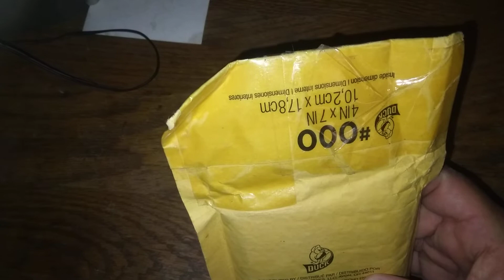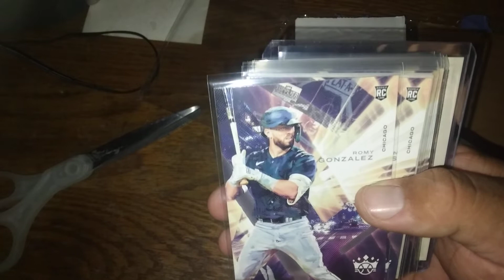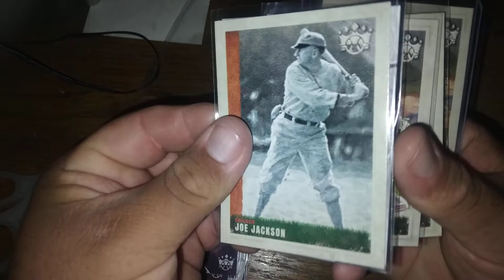Another One...Beast And Beauty Breaks On Mail Bag Monday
go check out their channel